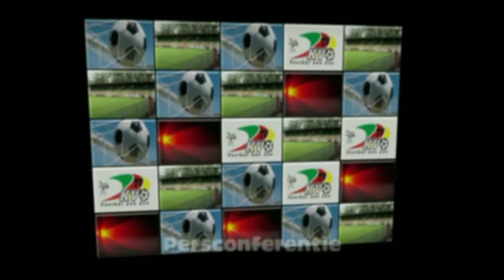Pers: KVO - Dender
Persconferentie: KV Oostende - Dender EH (2009 - Speeldag 16)